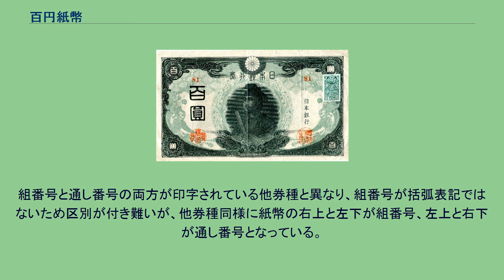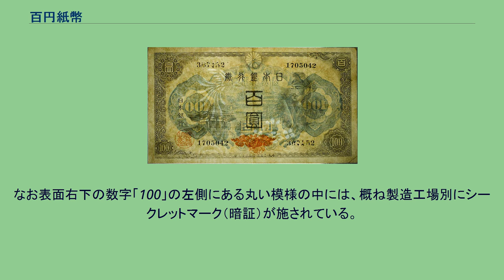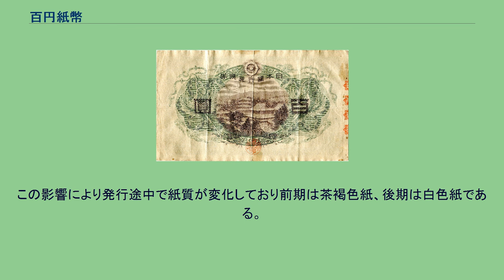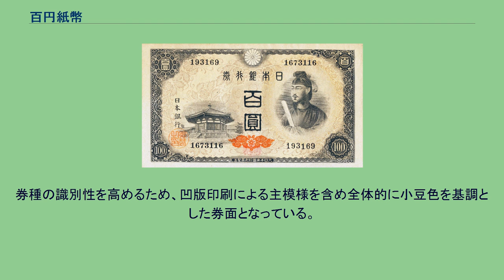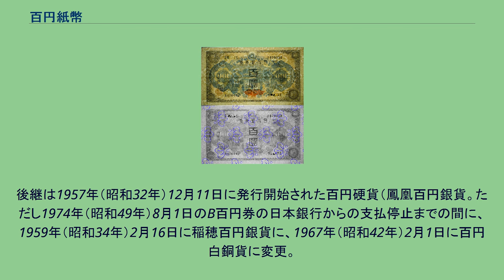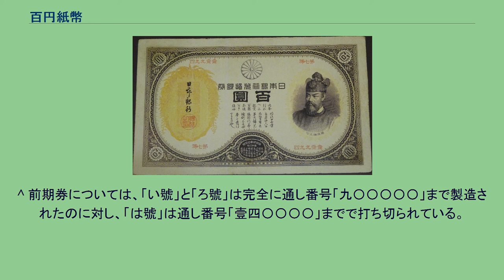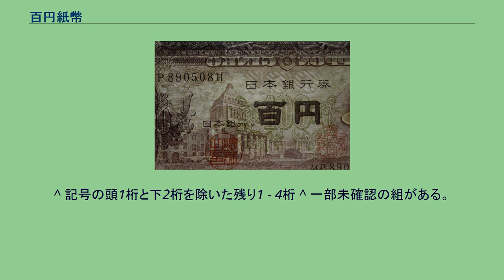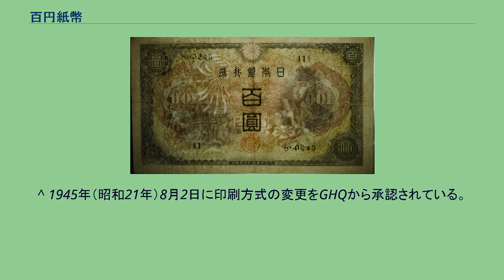百円紙幣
百円紙幣（ひゃくえんしへい）は、額面100円の日本銀行券（日本銀行兌換銀券、日本銀行兌換券を含む）。
百円券、百円札とも呼ばれる。
旧百圓券、改造百圓券、甲百圓券、乙百圓券、い百圓券、ろ百圓券、A百円券、B百円券の8種類が存在し、このうち現在法律上有効なのは新円として発行されたA百円券とB百円券の2種類である。
百円日本銀行兌換銀券（1885年） 1885年（明治18年）8月29日の大蔵省告示第119号「兌換銀行券見本」により紙幣の様式が公表されている。
主な仕様は下記の通り。
明治維新以降、政府が発行した明治通宝・改造紙幣などの政府紙幣や、民営の国立銀行が発行した国立銀行紙幣などが並行して発行されていたが、西南戦争の戦費調達を発端として政府や国立銀行が無尽蔵に紙幣を濫発した結果インフレーションが発生し経済的な混乱の一因となっていた。
これを収拾し通貨制度の信頼回復を図るために松方正義により紙幣整理が行われることとなり、政府から独立した唯一の発券銀行としての中央銀行すなわち日本銀行が創設され、従来の紙幣に代わって事実上の銀本位制に基づく「日本銀行兌換銀券」として発行された。
大黒天が描かれていることから「大黒札」と呼ばれている。
なお大黒天の肖像は、当時の印刷局の職員であった書家の平林由松をモデルとしてデザインしたものとされる。
小槌と袋を手にした大黒天が米俵の上に腰かけている様子が描かれており、米俵の側には3匹の鼠があしらわれている。
表面の地模様には、表面中央に日輪とそこから放射状に延びる光線状の模様が描かれており、光線状の部分には微細な連続文字が配されている。
表面は全体的に発行当時の写真複製技術では再現困難な薄い青色で印刷されている。
図案製作者はお雇い外国人として日本の紙幣製造の技術指導にあたっていたイタリア人のエドアルド・キヨッソーネである。
なお裏面は、中央に偽造罰則文言が記載されている他は彩紋模様のみであるが、印刷部分は以降に発行された券種と比較すると小さめのものとなっており、周囲は印刷のない空白が広がっている。
印章は表面が「日本銀行総裁之章」（篆書・日銀マークの周囲に文字）と「文書局長」（隷書・文字の周囲に竜の模様・割印）、裏面が「金庫局長」（隷書・文字の周囲に竜の模様）となっており、改造券以降用いられている印章とは異なる図柄のものとなっている。
なお文書局長の割印は、製造時に原符と呼ばれる発行控えが紙幣右側についており、発行時にこれを切り離して発行の上、紙幣の回収時に文書局長の割印を照合する運用となっていたが、発行枚数が増大するに従いこの運用は無理が出てきたことから、1891年（明治25年）以降は廃されている。
記番号は漢数字となっており、通し番号は4桁以下で、通用券の通し番号の前後には「第」「番」の文字がある。
記録上、「第壹號」は5,500枚、「第貳號」「第叄號」はそれぞれ5,000枚、「第四號」は500枚の製造となっている。
当時超高額紙幣であったため、主に銀行間の支払いに用いられた。
歴代の日本銀行券の中で最も発行枚数が少ない紙幣である。
元々の発行枚数が少なく現存数は非常に少ない（未回収が27枚という記録あり。おそらく現存数は1～2枚。）と推測される。
紙幣用紙は三椏を原料としたもので、強度を高めるためにコンニャク粉が混ぜられていた。
透かしは「日本銀行券」の文字と桜花、小槌、分銅、巻物、鍵の図柄である。
使用色数は、表面4色（内訳は凹版印刷による主模様・地模様1色、文字1色、印章1色、記番号1色（文字の黒色と記番号の黒色は別版のため別色扱い））、裏面2色（内訳は主模様1色、印章1色）となっている。
紙幣の様式としては緻密な凹版印刷による大型の人物肖像、精巧な透かしや三椏を主原料とした用紙など、日本銀行券発行開始以前に発行されていた政府紙幣である改造紙幣の流れを汲むものとなっている。
「兌換銀券」と表記されているが、1897年（明治30年）10月の貨幣法施行および兌換銀行券条例の改正による銀本位制から金本位制への移行に伴い、以降は金兌換券として扱われることになった。
1927年（昭和2年）2月に制定された兌換銀行券整理法により1939年（昭和14年）3月31日限りで通用停止となった。
1891年（明治24年）11月10日の大蔵省告示第36号「兌換銀行券百圓卷見本揭示ノ件」により紙幣の様式が公表されている。
大黒旧券には紙幣の強度を高めるためにコンニャク粉が混...